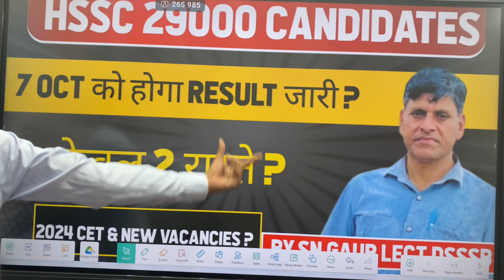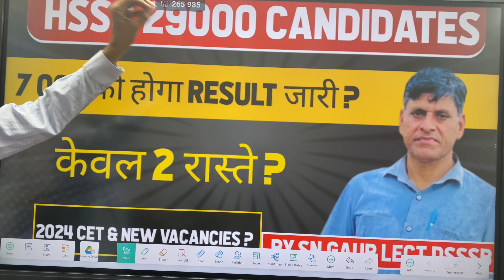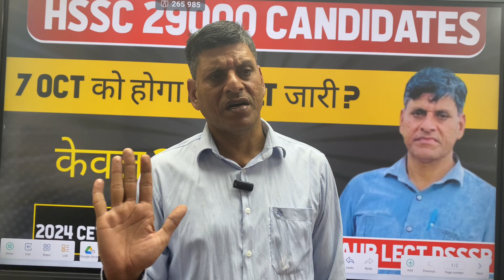HSSC 29000 CANDIDATES। 7 OCT को होगा RESULT जारी ? केवल 2 रास्ते ? 2024 CET & NEW VACANCIES ?